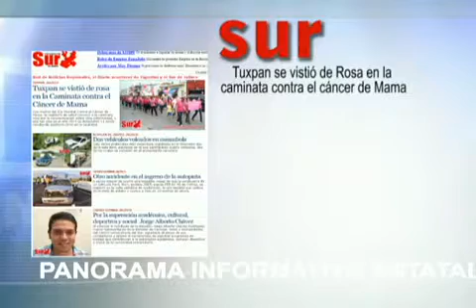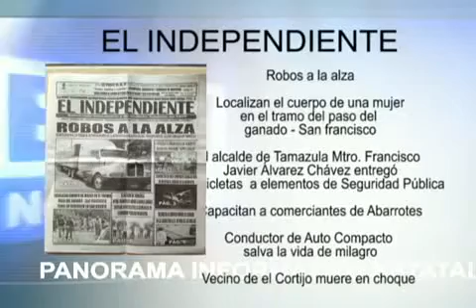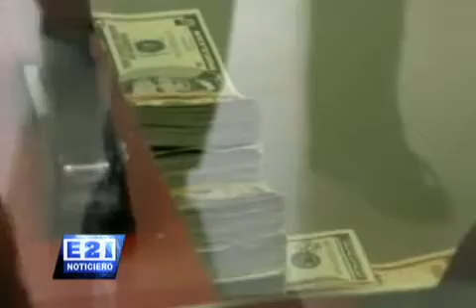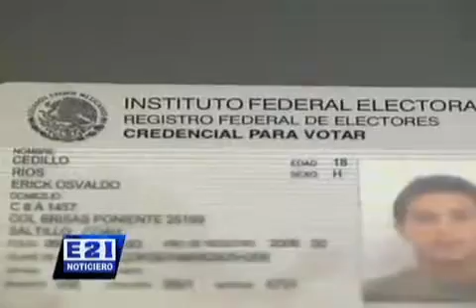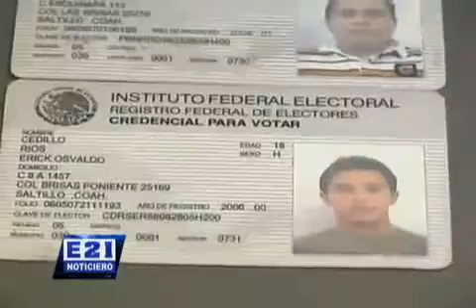E21 -26 Octubre 2012 (Parte 1 de 5)